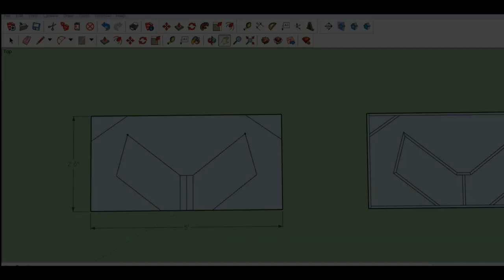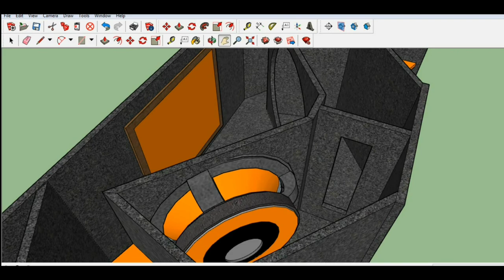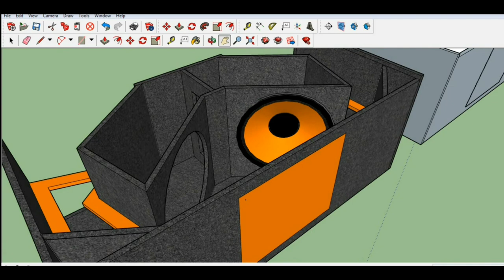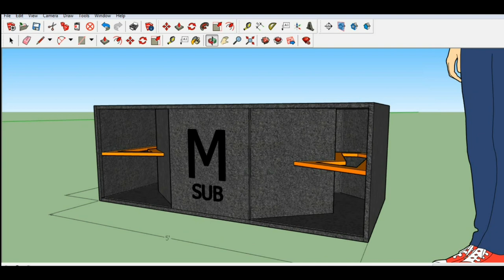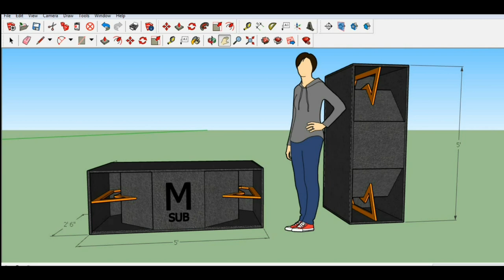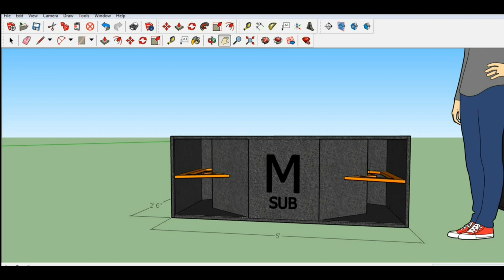M sub Speaker Box Design for D18 dual